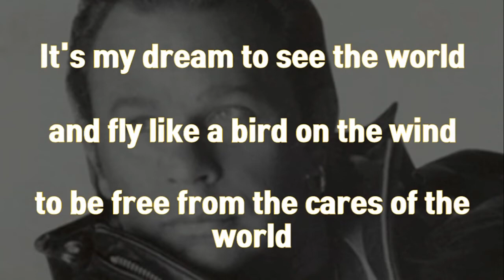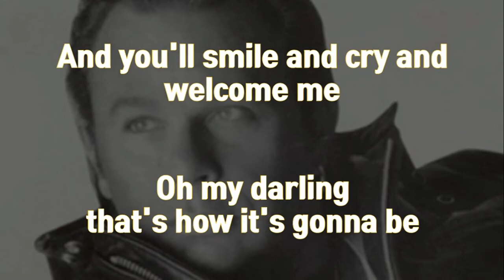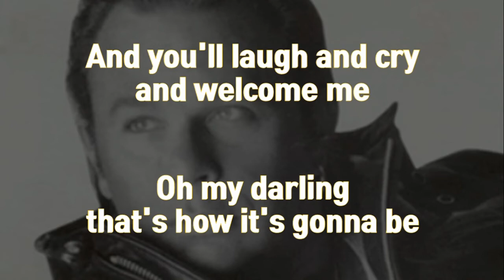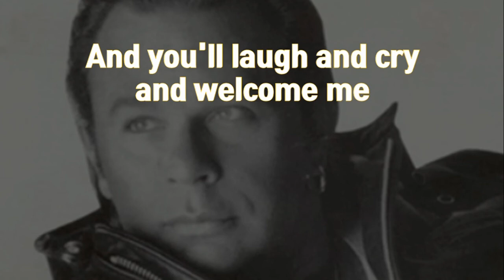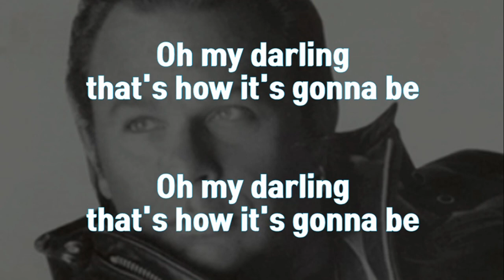Saddle The Wind - Lou Christie (Lyrics Movie)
Saddle the Wind is a pretty sad song. I really like his voice, Lou Christie.
It also has a really wonderful lyrics.